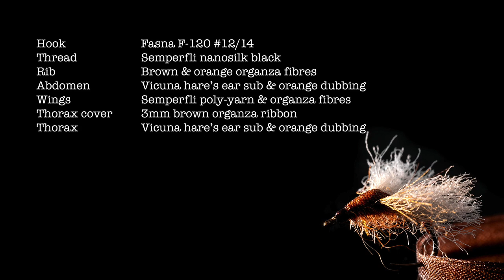Delta Wing: Tying and fishing a dry fly that imitates both an emerger and a spinner.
An easy to tie dry fly that's great for prospecting the water when no fish are rising. The shape of the body and the wing means that it can be taken either for a fly in the process of emerging or for a spent fly that is being washed downstream and sinking.